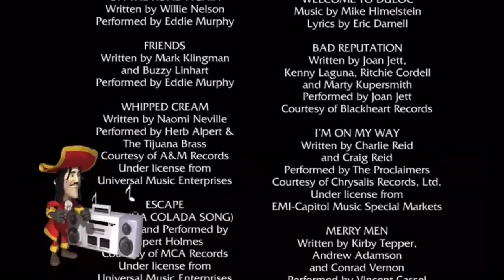GUIA: COMO SUBIR nivel de REPUTACION FACIL & RAPIDO *trucos* GTA 5 ONLINE | Jonsu Games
Hola amigos bienvenidos a un vídeo más  de JONSU GAMES!! Esta vez TENEMOS como subir nivel de reputación en los santos tuners para desbloquear artículos especiales del taller, si les gusto dejen su like :3